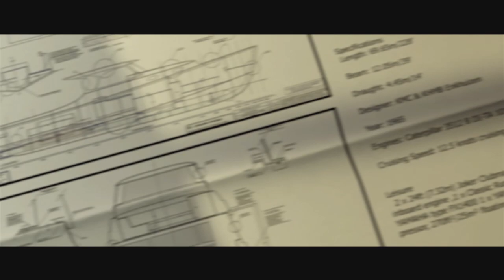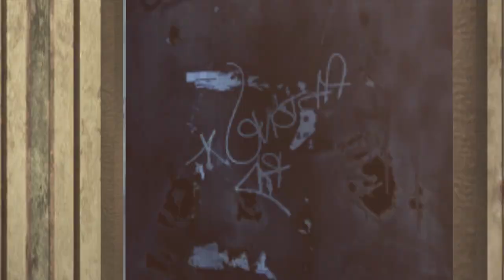The Bourne Conspiracy. Mission #1 Dangerous Beginnings.